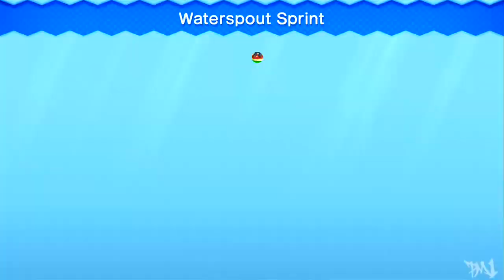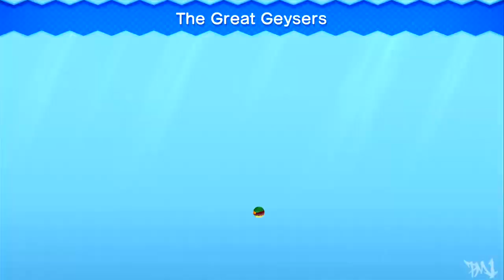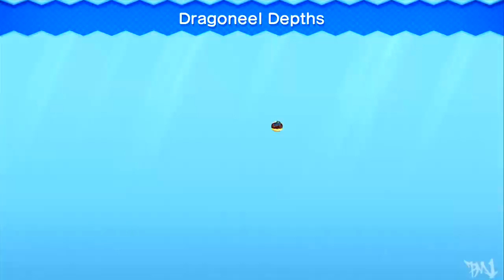New Super Luigi U - Part 6 Sparkling Waters 100% (2/2) All Star Coins & Secret Exit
In this episode we complete World 3 Sparkling Waters collecting all 3 Star Coins and beat the boss of this world - Larry Koopa.In this episode we did

Sparkling Waters-3 Waterspout Sprint
Sparkling Waters-4 The Great Geysers
Sparkling Waters-5 Dragoneel Depths
Sparkling Waters-Castle Larry's Trigger-Happy Castle
Sparkling Waters-Leaf Beanstalk Jungle